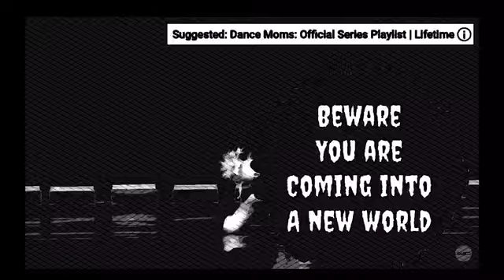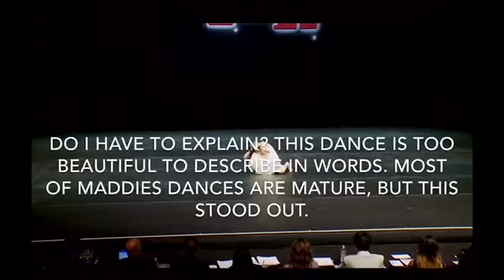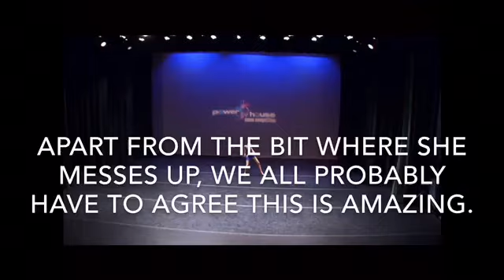Each girls most mature solo // COLLAB!